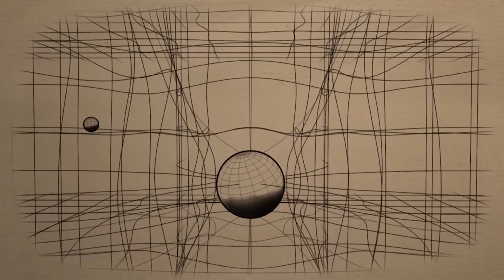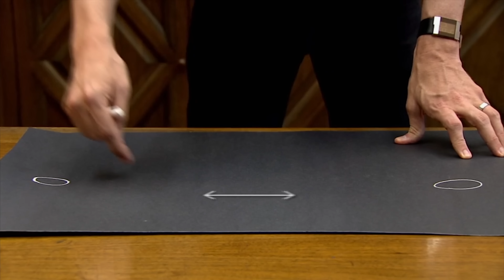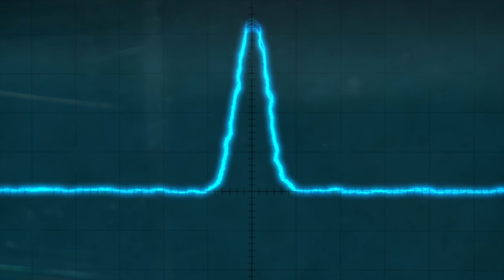Buraco negro é um buraco de minhoca?! O que há dentro de um buraco negro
Existem filmes, livros e videogames do gênero de ficção científica que retratam viagens através de buracos negros.
Diz-se que os buracos negros funcionam como buracos de minhoca, ou seja, como portais que levam a áreas distantes do universo.
Será que isso é realmente possível?
E o que exatamente há no centro de um buraco negro?

Buracos de minhoca no espaço sideral. Por que há tanta expectativa?
Primeiro, vamos falar um pouco mais sobre os conceitos de "buraco de minhoca" e "buraco negro".
Embora já tenhamos abordado esses temas em vídeos anteriores, como faz muito tempo, vamos revisá-los aqui de qualquer forma.
Todos vocês provavelmente sabem que o nosso querido Einstein colocou um ponto final na ideia de viagem mais rápida que a luz.
De acordo com a teoria da relatividade, objetos com massa não podem se mover pelo espaço a uma velocidade superior à da luz.
Mas por quê? Isso é muito simples.
De acordo com as leis da física, quanto mais rápido um objeto se move, mais devagar o tempo passa para esse objeto.
Quando se atinge a velocidade da luz, o tempo para o objeto se torna zero.
Em outras palavras, ele para completamente.
Isso contradiz as ideias fundamentais sobre a natureza do tempo.
Além disso, para um objeto com massa, é impossível alcançar a velocidade da luz.
Simplificando cálculos complexos, à medida que a velocidade se aproxima da velocidade da luz, chamada de velocidade relativística, a massa do objeto começa a aumentar.
E à medida que a velocidade aumenta, a massa também aumenta, chegando ao infinito na velocidade da luz.
Segundo a teoria de Einstein, devido à compatibilidade entre massa e energia, para um objeto atingir a velocidade da luz, seria necessário fornecer uma quantidade infinita de energia.
Porém, isso é um absurdo.
Vamos supor que queimamos todo o universo observável com um motor de 100% de eficiência energética.
Certamente obteríamos uma quantidade imensa de energia, mas mesmo assim há um limite para isso.
Não seria suficiente!
Além disso, o espaço é imensamente vasto.
Para percorrer o abismo que se estende entre o Sol e a estrela mais próxima, Proxima Centauri, levaria mais de 4 anos mesmo para a luz.
Uma nave espacial viajando a 90% da velocidade da luz levaria ainda mais tempo.
Por exemplo, mesmo viajando a essa velocidade por milhares de anos, não conseguiríamos sair da Via Láctea.

Existe um buraco de minhoca dentro de um buraco negro?
A existência de buracos de minhoca está incorporada em nossa visão do universo e na astrofísica, mas na realidade nenhum objeto desse tipo foi descoberto.
É possível que tenham sido encontrados, mas talvez estejam sendo reconhecidos como buracos negros ou algo semelhante?
A possibilidade da existência de objetos de massa tão grande que nem mesmo a luz pode escapar foi sugerida no século XIX.
No entanto, a concepção de buracos negros, mais próxima do que entendemos hoje, foi de fato apresentada no século XX.
Na verdade, aqui a massa em si não é relevante.
Sabe-se que existem estrelas muito mais massivas e brilhantes do que os buracos negros com massa estelar média.
Nos buracos negros, toda essa massa se concentra em um único ponto, literalmente "esmagando" o espaço e criando uma espécie de "buraco".
Nada pode escapar desse "buraco".
Nem mesmo a luz é possível.
Devido à semelhança estrutural hipotética entre buracos de minhoca e buracos negros, surgiu a ideia de que eles poderiam ser a mesma coisa já nos meados do século XX.
No entanto, nesse caso, os buracos de minhoca funcionariam apenas em uma direção.
Isso porque uma vez que algo entra em um buraco negro, não pode mais sair dele.
Mas se existe uma entrada, deve haver uma saída, não é mesmo?
Essas "saídas" que exibem um comportamento oposto aos buracos negros na qual expeliriam tudo sem absorver nada, têm sido chamadas pelos cientistas de "buracos brancos".
Se considerarmos que a entrada para o buraco de minhoca é um buraco negro e a saída é um buraco branco, seria lógico pensar que cada buraco negro tem um par correspondente.
Em outras palavras, deve haver exatamente o mesmo número de buracos brancos que existem de buracos negros.
Quando os quasares foram descobertos, os cientistas pensaram que eles poderiam ser os buracos brancos.
No entanto, infelizmente pesquisas posteriores mostraram que os buracos brancos não têm nenhuma relação com isso.
Os quasares são núcleos galácticos ativos que estão muito distantes da Terra e descobriu-se que o que estamos vendo são suas formas em estágios iniciais que ocorreram há mais de 10 bilhões de anos.
Em geral, os astrofísicos modernos acreditam que buracos brancos não existem ou que desaparecem logo após se formarem.
Em 2006 foi detectado um evento de erupção de raios gama de longa duração chamado GRB 060614 em uma galáxia distante na direção da constelação Indus.
Normalmente erupções de raios gama de longa duração com mais de 2 segundos são geradas por explosões de supernovas que resultam no colapso em buracos negros ou estrelas de nêutrons.